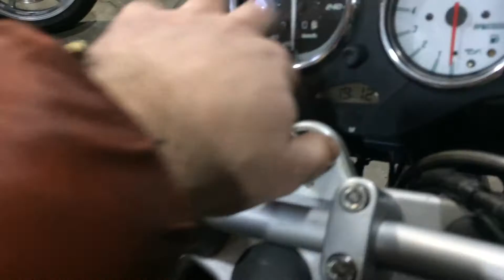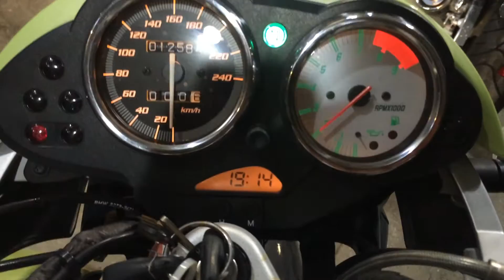BMW R1150R ROCKSTER